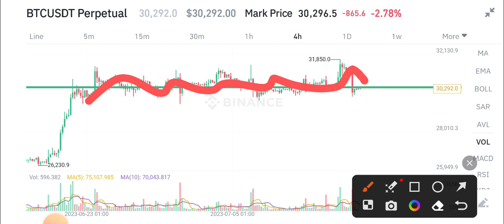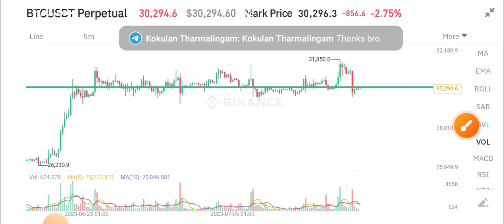Bitcoin Today News! BTC Price Prediction!